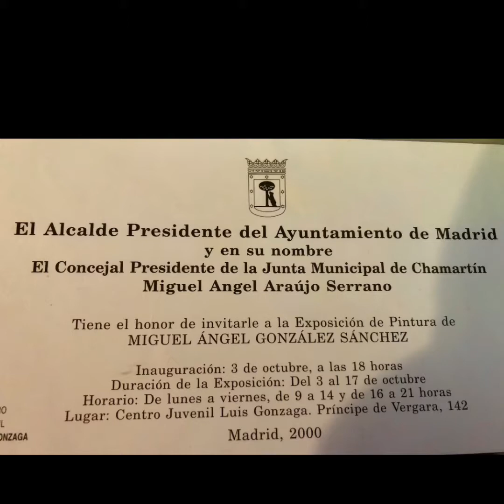Miguel Angel Gonzalez Sanchez IMG 9368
Recuerdo de Mi Madrid.